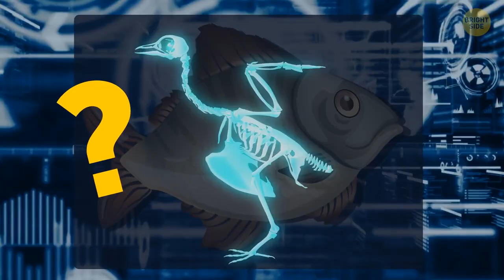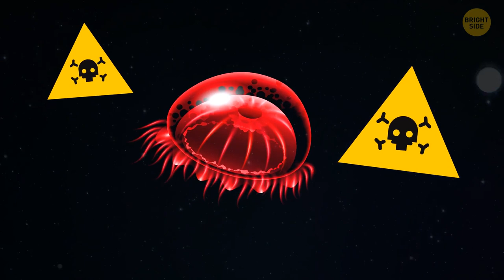What Would Happen If Sea Creatures Could Fly?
In this video, we'll explore what would happen if sea creatures could fly. We'll look at the different types of sea creatures that can fly and discuss the implications of this ability.

If you're curious about what would happen if sea creatures could fly, then this is the video for you! In this video, we'll explore the different types of sea creatures that can fly and discuss the implications of this ability. From bats to seagulls to ducks, we'lllearn everything you need to know about this fascinating topic.